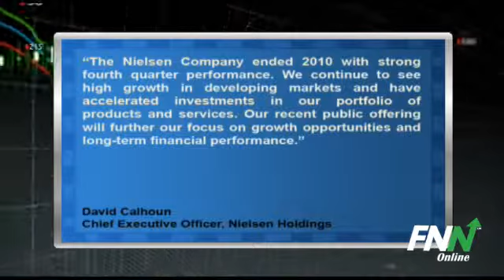Nielsen Holdings Missed Q4 EPS Estimates Following Charge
Nielsen Holdings N.V. (NYSE:NLSN) reported Q4 EPS of $0.01, below consensus estimates of $0.07 per share. Revenues for the quarter rose 5.7% year-over-year to $1.37 billion.

Nielsen CEO David Calhoun said, "The Nielsen Company ended 2010 with strong fourth quarter performance. We continue to see high growth in developing markets and have accelerated investments in our portfolio of products and services. Our recent public offering will further our focus on growth opportunities and long-term financial performance."